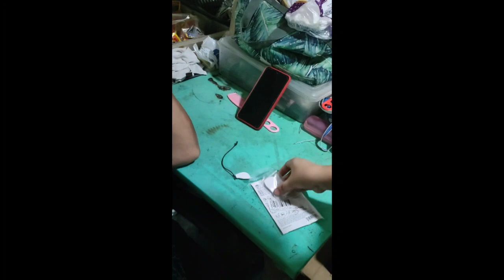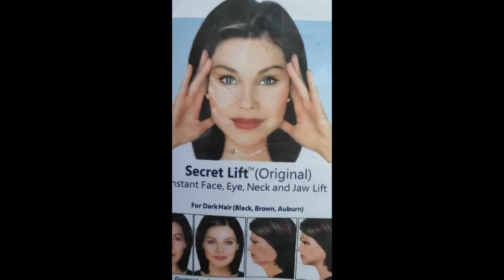Instant facelifting d na keylangan pumunta sa Esthetics or Doctor..